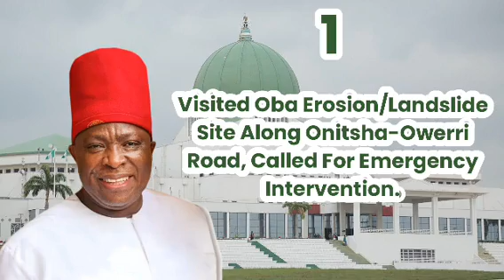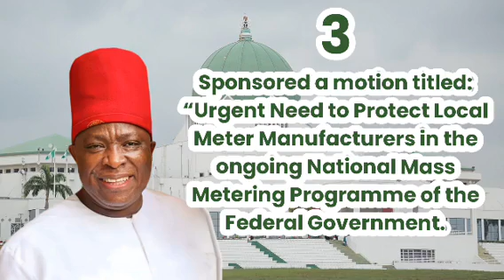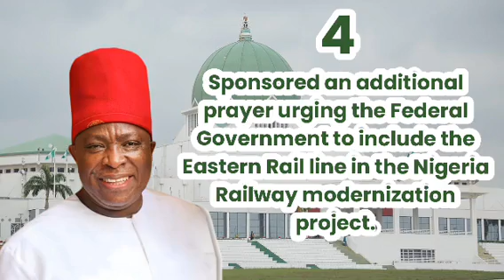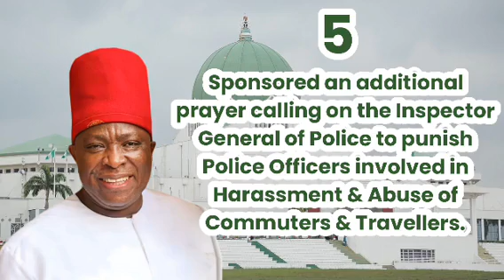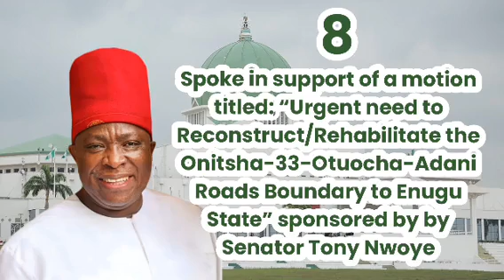Highlights of Senator Victor Umeh’s Activities In The Senate In The Month Of July 2023*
Senator Umeh

1. Visited Oba Erosion/Landslide Site Along Onitsha-Owerri Road, Called For Emergency Intervention.

2. Sponsored a motion titled: “Urgent need to control the erosion ravaging Onitsha-Oba section of the Onitsha-Owerri Federal Highway in Anambra State”

3. Sponsored a motion titled: “Urgent Need to Protect Local Meter Manufacturers in the ongoing National Mass Metering Programme of the Federal Government.

4. Sponsored an additional prayer urging the Federal Government to include the Eastern Rail line in the Nigeria Railway modernization project.

5. Sponsored an additional prayer calling on the Inspector General of Police to punish Police Officers involved in Harassment & Abuse of Commuters & Travellers.

6. Sought Justice for Igwe Chukwuemeka Cyprian, a final year student of the University of Abuja from Ichida, Anambra State.

7. Called For Award Of Road Projects To Competent Companies.

9. Appealed to Senators to confirm the ministerial nomination of Barr. Mrs Uju Kennedy Ohaneye from Anambra State.